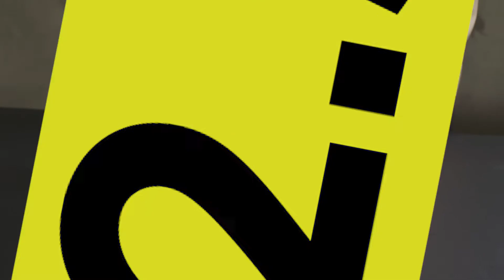充電式丸のこ JCS140 仕様ver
充電式でどこでも使える丸のこです。
軽量なのにハイパワー。

切り込みの深さの調節が可能です。
傾斜角度もガイドプレートがあるので楽々。
平行定規を使うと橋から一定の幅で加工材を切断することができます。
手元を照らす、ライト付き。